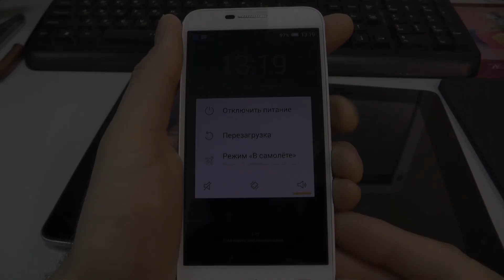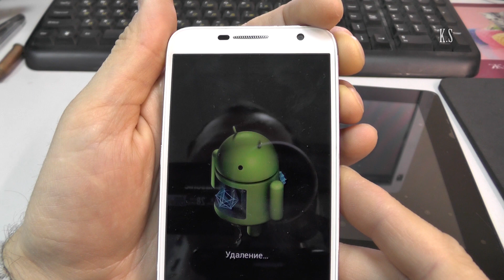Как разблокировать телефон - Alcatel One Touch Idol 2 Mini